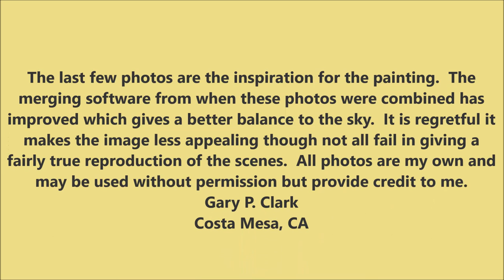Desert Scenes Photo Mojave Desert, Southern California.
All scenes are from the Mojave Desert and mountains of Southern
California from the south side of Death Valley to I-8, and from
the Colorado River to the Antelope Valley, Cherry Valley and Anza Borrego.